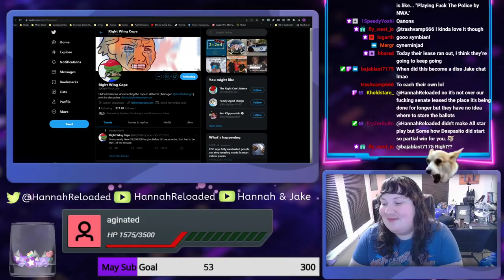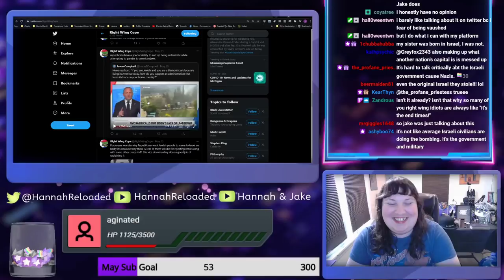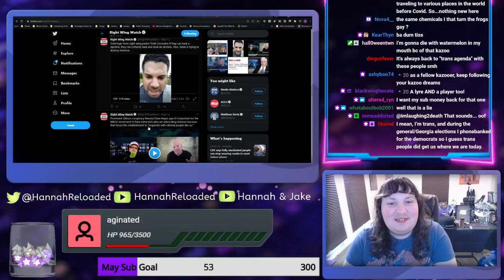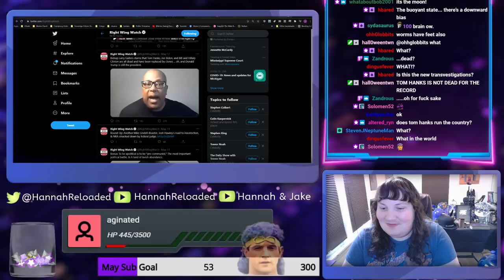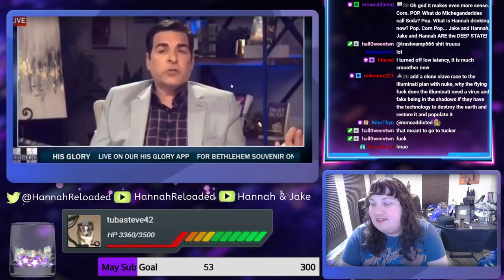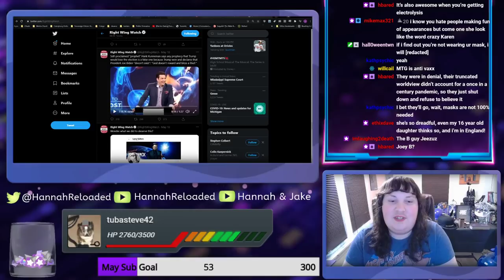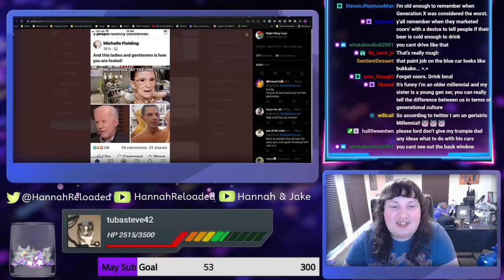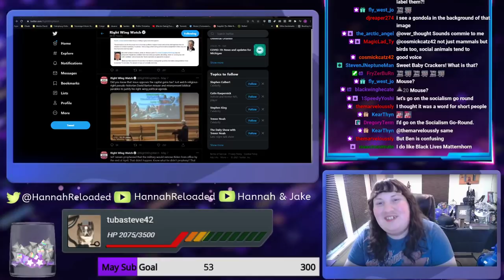Right Wing Cope Talks Israel And "Woke" Disney|| Chud Watch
More Cope than you can handle!